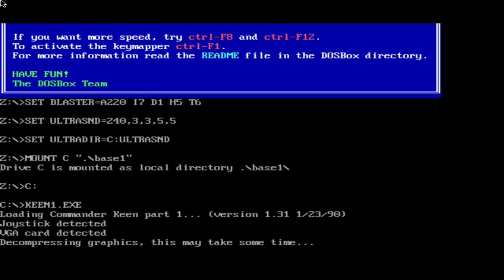"Commander Keen" LP / #1 Mit Speck und Bohnen zum Mars / german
Ich habe von den Links übrigens Nichts.